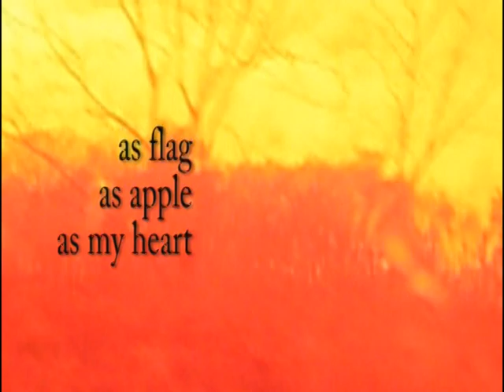Red Tree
Minimalistic piece which play with the concept of abstraction but examines the inevitability of Climate Change. (From the series: Global Warning).